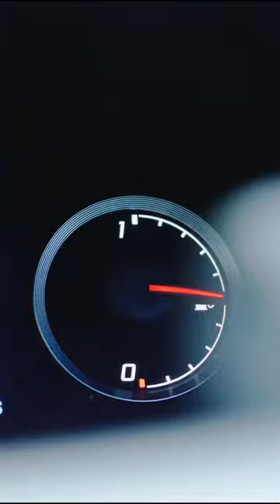Clarskon mocks May's Honda NSX fuel gauge